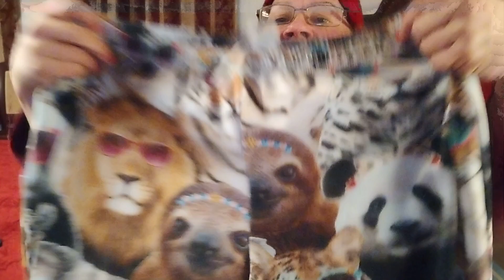doblando mis pillamas